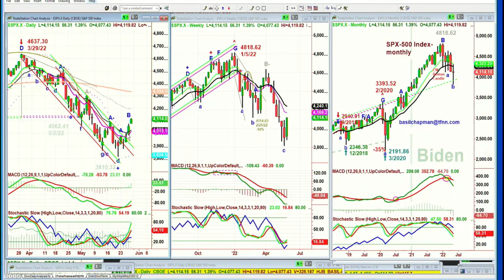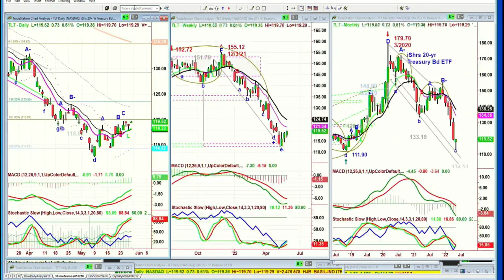May 27th, 10AM ET Market Update on TFNN - 2022